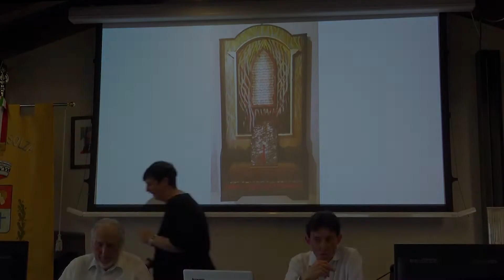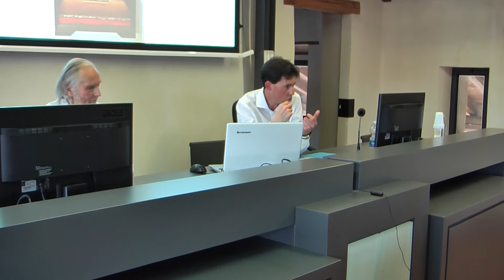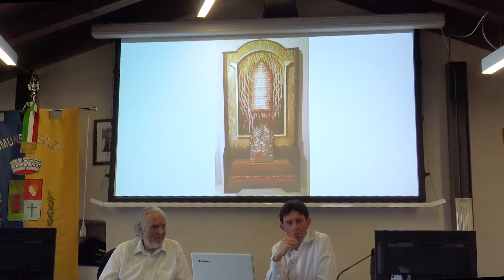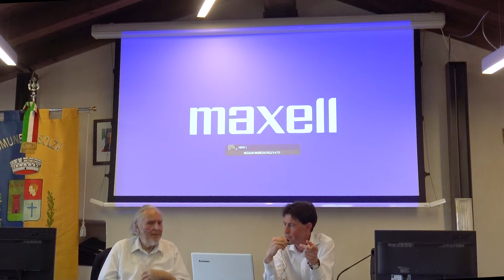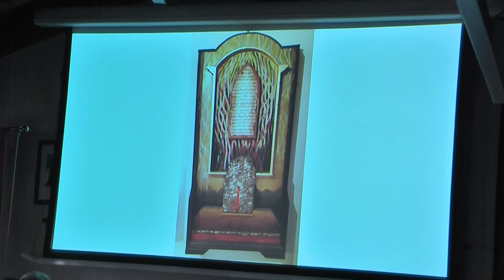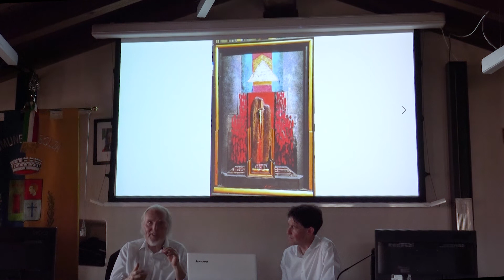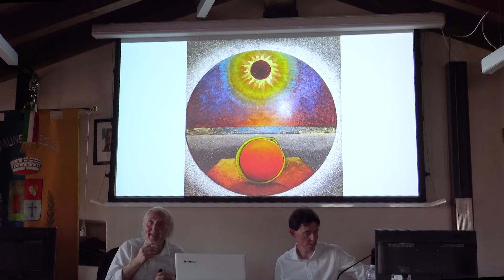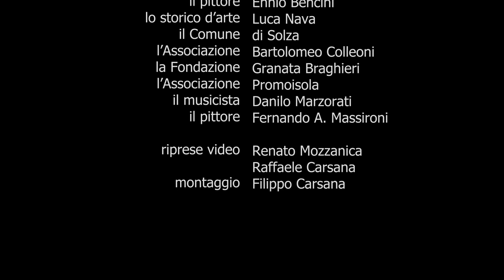Luca Nava racconta Ennio Bencini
Il professore storico dell'arte Luca Nava incontra al castello Colleoni di Solza il pittore Ennio Bencini